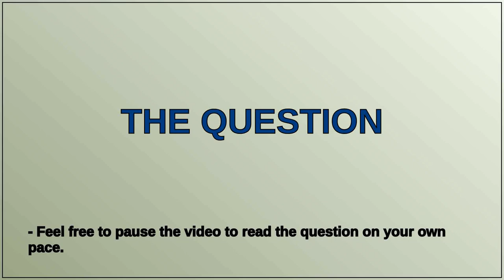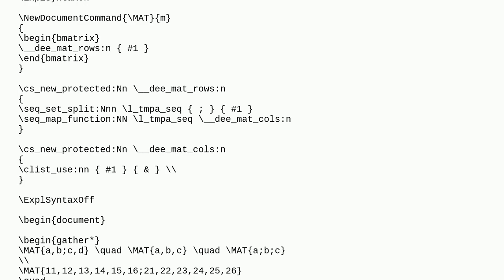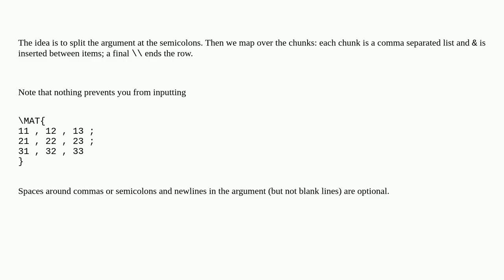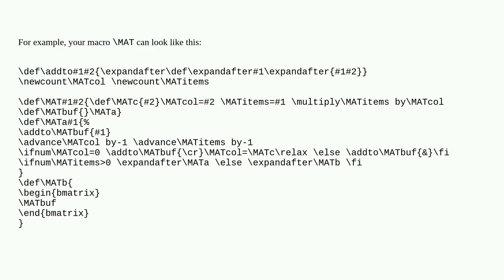Tex: Defining a new command shortcut for matrices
Defining a new command shortcut for matrices

A special thanks goes out to the community

  matrices macros